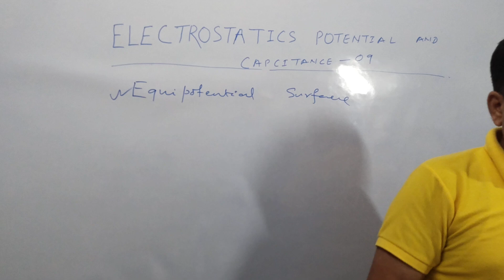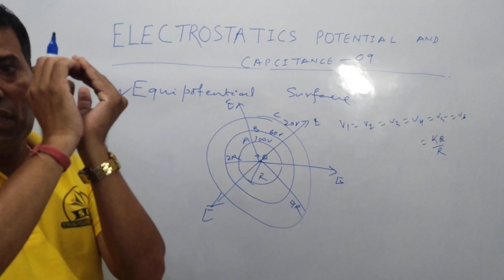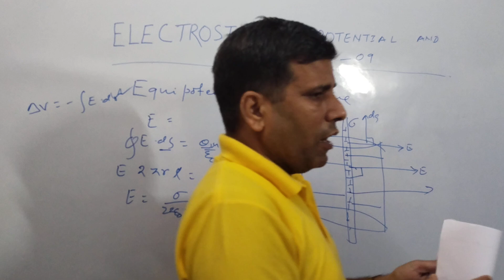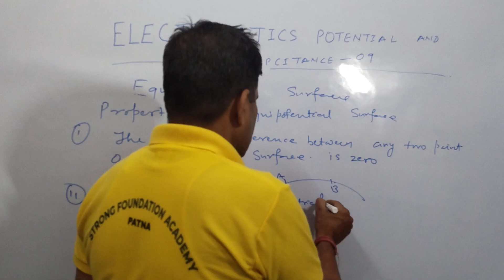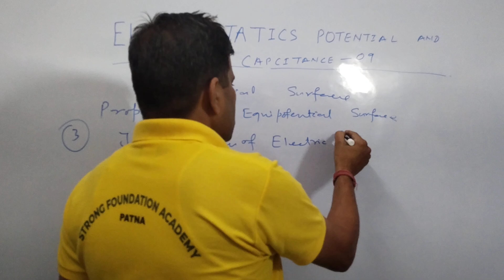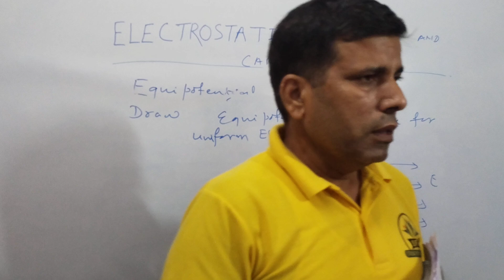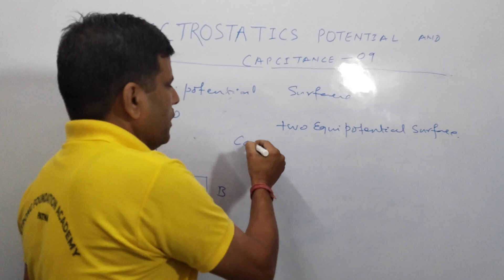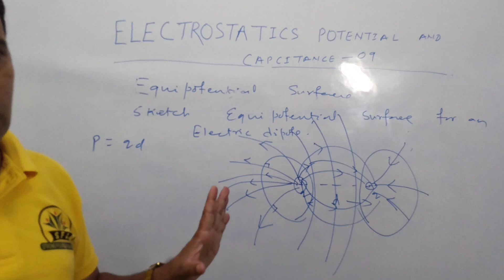Electrostatic Potential and Capacitance, Part -09, JEE |NEET |Class 12th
Equipotential Surface